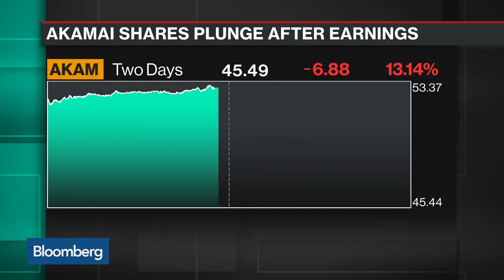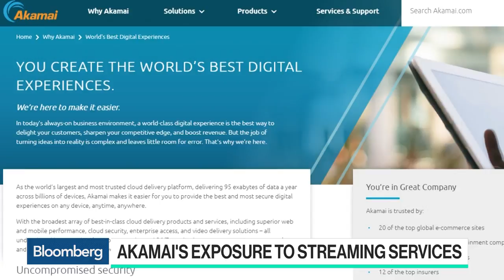Akamai CEO Expects New Products to Drive Future Growth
Jul.26 -- Tom Leighton, Akamai Technologies Inc.'s chief executive officer, discusses the company's second-quarter earnings and growth prospects with Bloomberg's Emily Chang on "Bloomberg Technology."